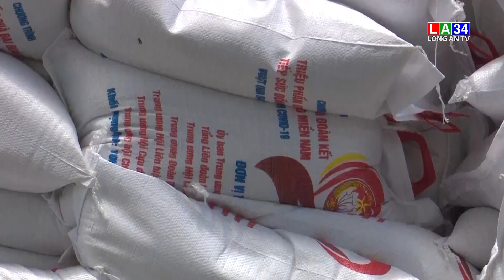Đẩy nhanh tiến độ xuất cấp hàng dự trữ hỗ trợ an sinh | LONG AN TV